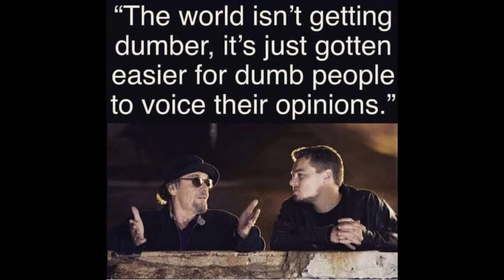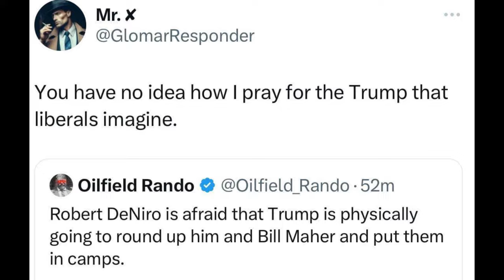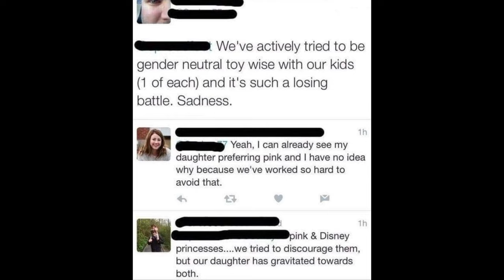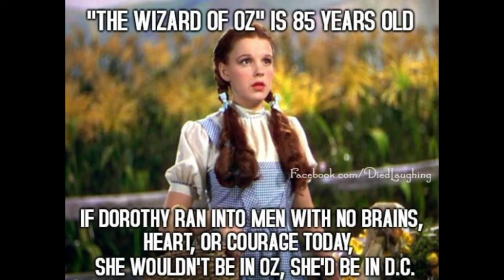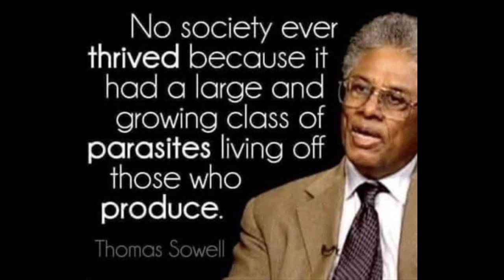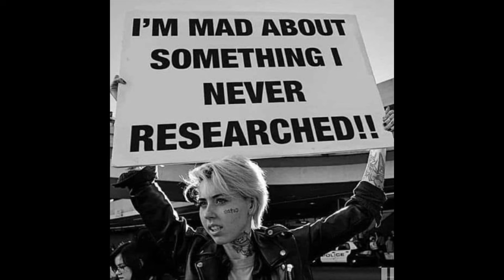Memes from PDW Ep 66